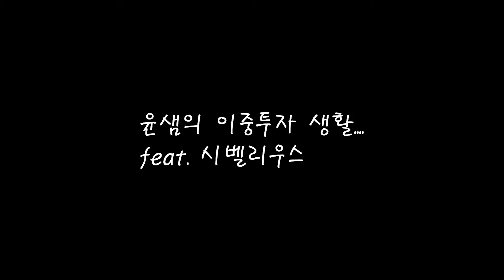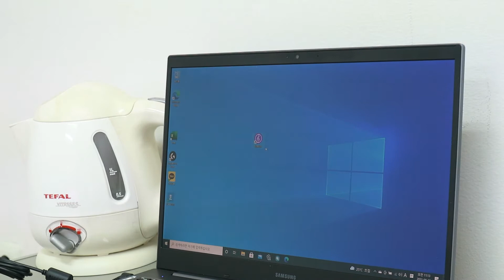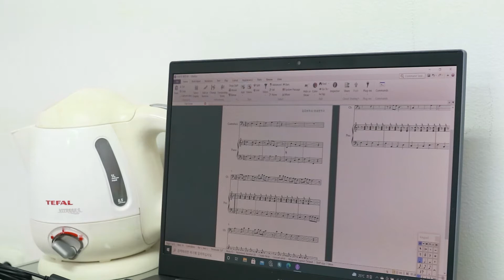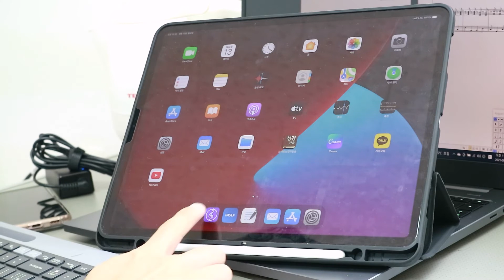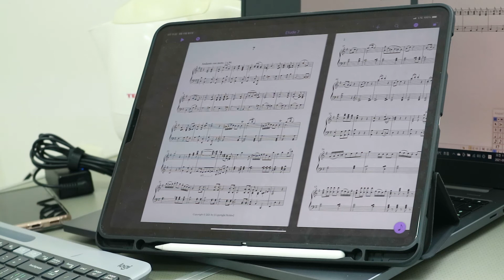이중 투자의 이유 (Feat. 악보사보프로그램)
AVID사의 악보 사보 프로그램 시벨리우스의 ipad버전이 나와서 2중투자를 하게된 상황을 영상으로 남겨보았습니다.